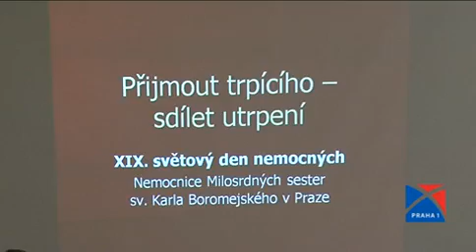Nemocnice Milosrdných sester v Praze oslavila Světový den nemocných.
V nemocnici Milosrdných sester sv. Karla Boromejského v Praze 1 se uskutečnila tradiční oslava světového dne nemocných.

V dopoledních hodinách navštívil biskup Karel Herbst za doprovodu sestry Bohuslavy Kubačákové, generální představené sester boromejek, a MUDr. Jaroslava Štrofa, ředitele nemocnice, všechny hospitalizované pacienty.

Odpoledne pak proběhl krátký seminář. Jako přednášející vystoupili Dr. Vojtěch Eliáš s přednáškou „Přijmout trpícího - sdílet utrpení - zamyšlení nad poselstvím papeže Benedikta XVI."

Od 15:00 hodin byla za nemocné sloužena slavnostní mše svatá, kterou v kostele sv. Karla Boromejského celebroval Mons. Karel Herbst.